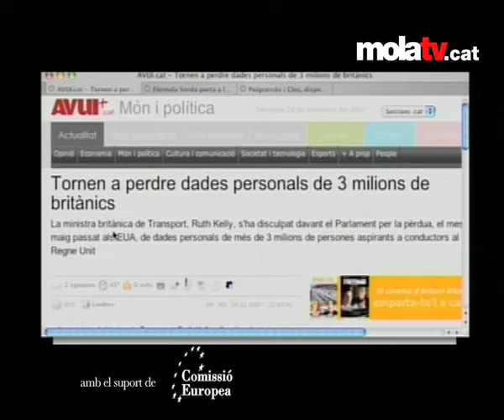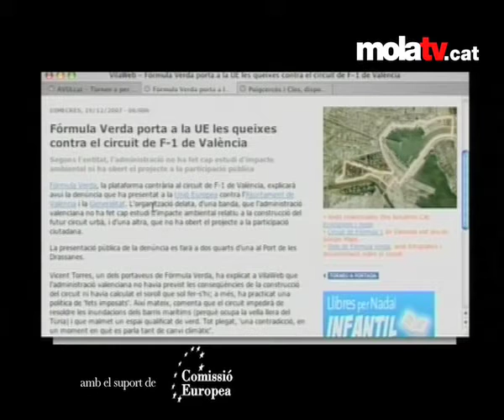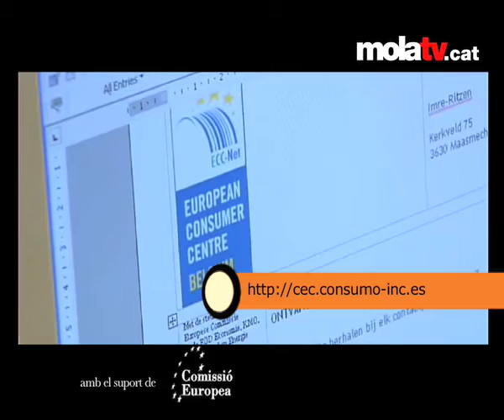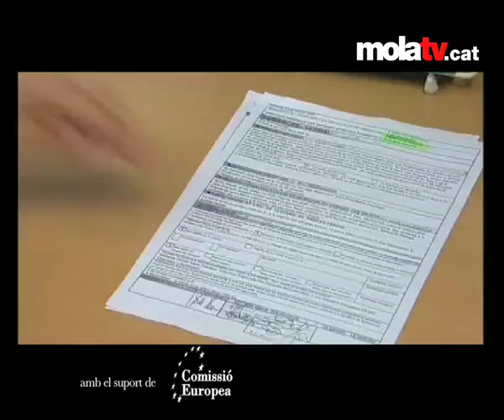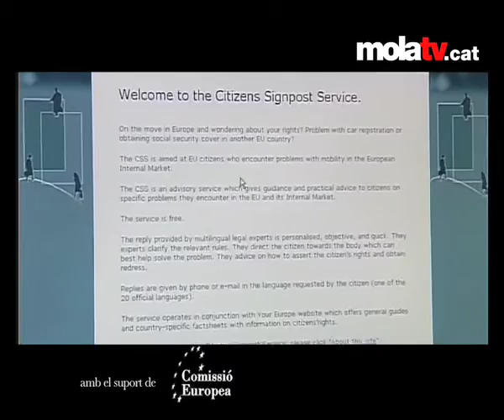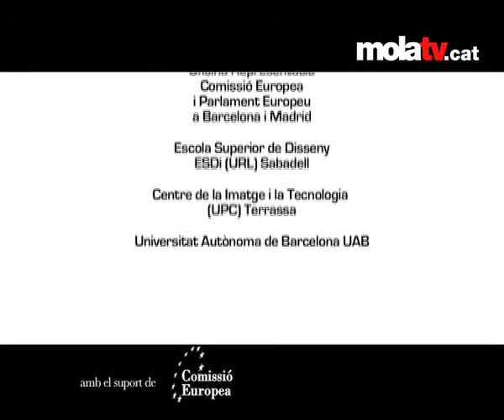iEuropa - Dimecres 19 desembre 2007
Parlem sobre l'evolució de les ajudes europees en els darrers anys, el balanç de la presidència de torn portuguesa, i a l'espai A Fons destaquem serveis de la UE a la nostra disposició.